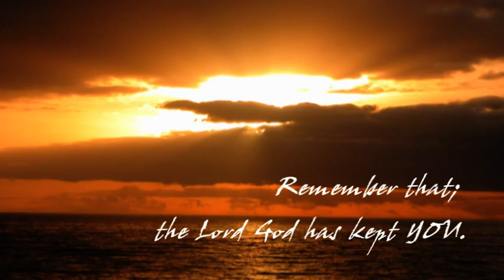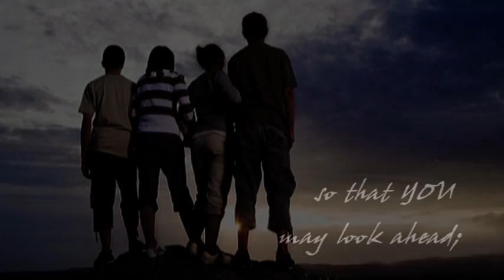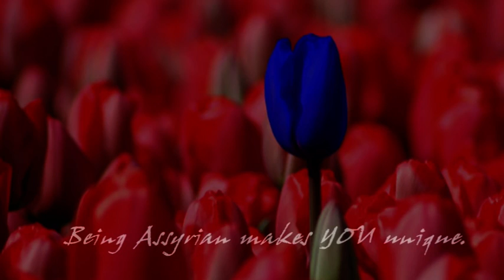For the Youth of Assyria...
Treasure Your language & Culture,

Maintain Your customs,

Treasure Your faith,

Marry from within Your own,

Multiply,

Celebrate Your history,

Treasure Your language,

Remember Your history,

Inform others of the Genocides,

Inform others on the illegal occupation of Your land,

Pursue knowledge & intellect; become great,

Look ahead,

Achieve much and

Declare Your rights;

Your land awaits You...

Free Assyria.